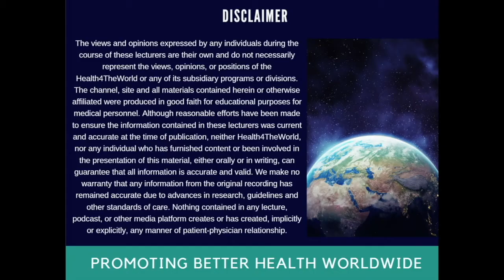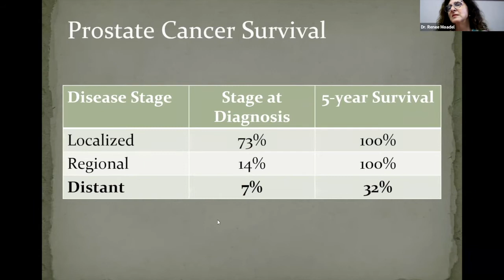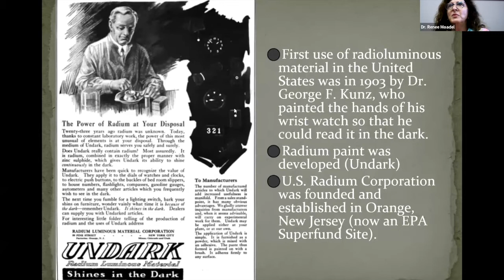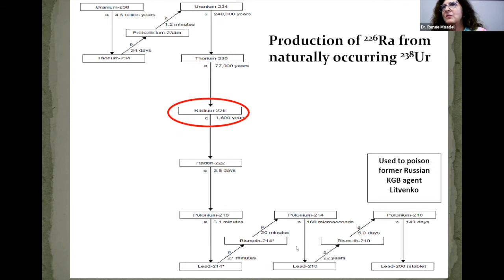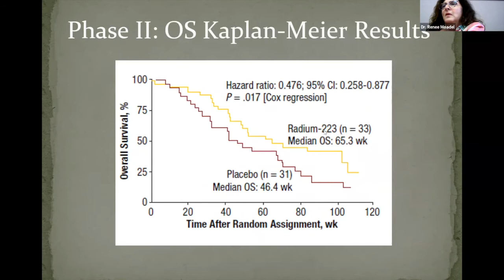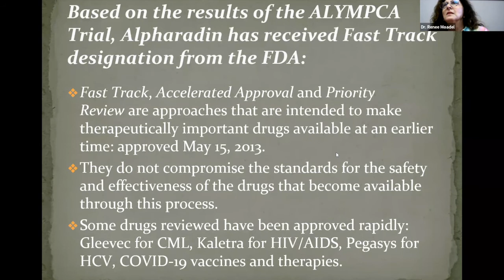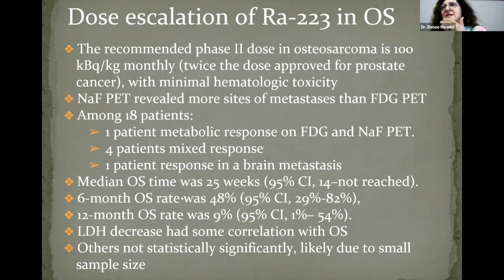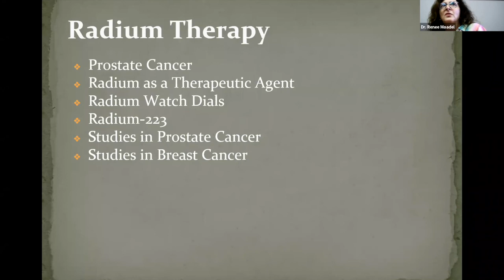Therapy of Bone Pain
By Dr. Renee M. Moadel